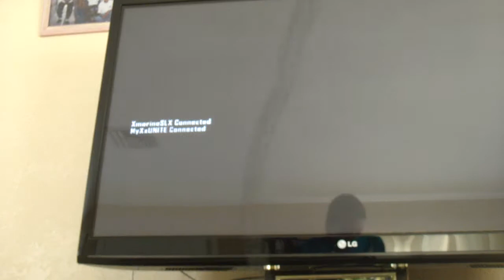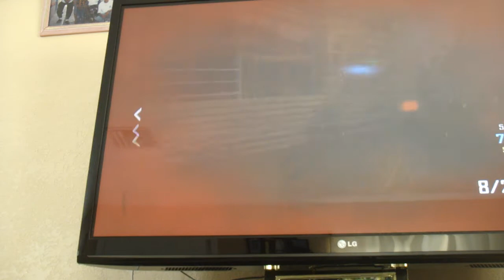Town survival online Pt 1